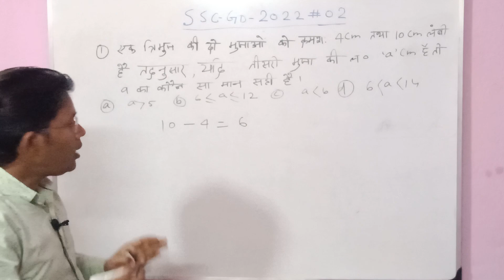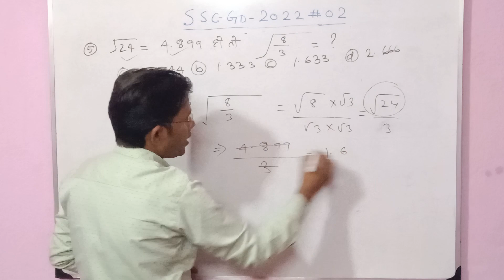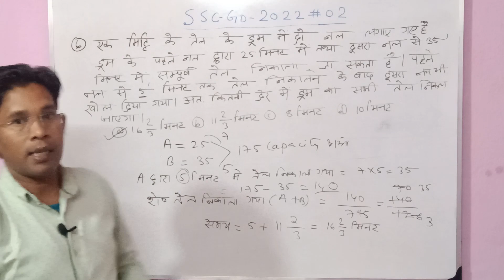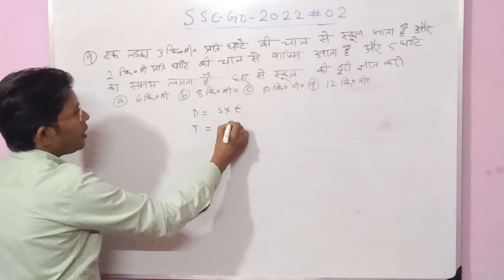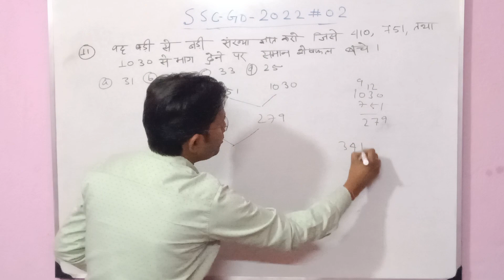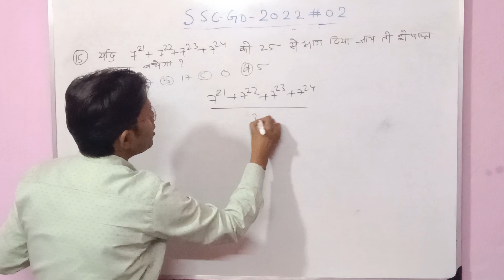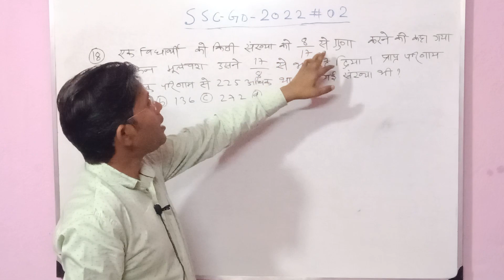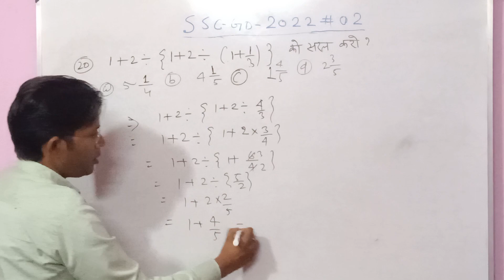SSC GD -2022 PRACTICE SET # 02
SSC GD -2022 SSC GD PREVIOUS YEAR QUESTION AND NEW TYPE QUESTION
SSC GD K IMPORTANT QUESTION KASIE BANAYE
SSC GD M AAANE WALW QUESTION
MATHS KE SSC GD M KAY AA SKTA HAI
SCC GD 2022 SVI QUESTION .